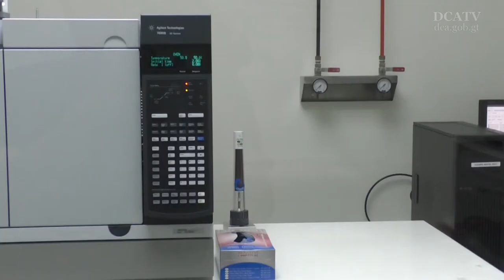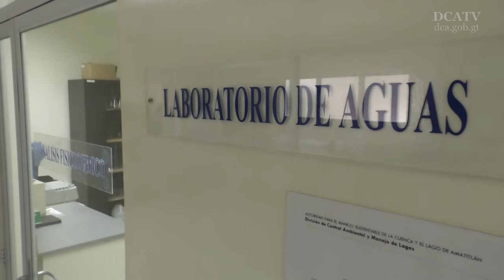Vicepresidente Cabrera se suma a entrega de equipo para el beneficio del lago de Amatitlán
Para realizar análisis a no menos de 35 mil elementos orgánicos presentes en las aguas de la cuenca del lago de Amatitlán, el vicepresidente, Jafeth Cabrera y la Mancomunidad Gran Ciudad del Sur, entregaron hoy equipo especial a la Autoridad para el manejo sustentable de la cuenca de lago de Amatitlán.

Cabrera resaltó el trabajo de la institución ambiental por las acciones en la recuperación del lago de Amatitlán y el apoyo brindado en la limpieza de la laguna de Chichoj.
El equipo donado cuenta con un cromatógrafo de gases con detector de masa, 4 rotavapores, termorreactores y fotómetros, entre otros. El valor del donativo asciende a Q1 millón 823 mil.
Con los nuevos instrumentos, AMSA podrá realizar análisis de pesticidas, fármacos e hidrocarburos. Además, estudios sobre las grasas y aceites, así como investigaciones físico-químicas sobre el agua.
Los estudios beneficiarán a 14 municipios: San Pedro, San Lucas y Santiago Sacatepéquez, San Bartolomé, Santa Lucía y Magdalena Milpas Altas, Guatemala, Fraijanes y las localidades que conforman la Mancomunidad Gran Ciudad del Sur que son Villa Nueva, Villa Canales, Amatitlán, Mixco, Santa Catarina Pinula y San Miguel Petapa.
Asimismo, el vicemandatario entregó al director ejecutivo de AMSA, Amed Juárez, maquinaria, vehículos y equipos para el fortalecimiento de la institución, ya que desde el 2008 no se contaba con los recursos necesarios.